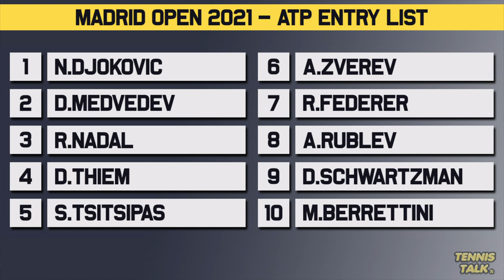Top Players CONFIRMED for Madrid Open 2021 | Tennis News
Top 10 Players on both the ATP and WTA have confirmed their participation at the Madrid Open 2021. It is a huge event for both the men and women's tour and was cancelled in 2020 due to COVID19 but will be held in 2021 at the each of March.